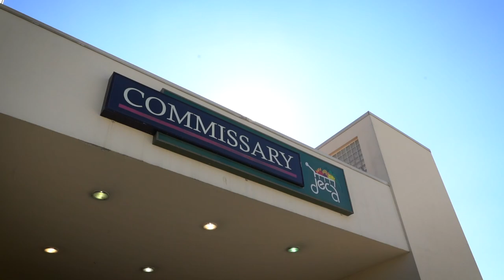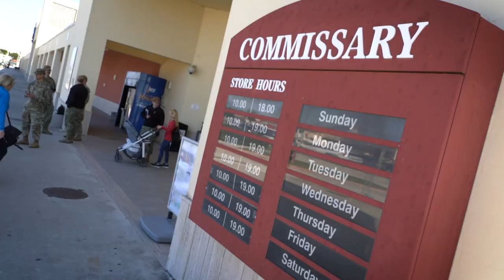Admiral Foggo tours the Commissary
On March 10th, Admiral Foggo, commander of U.S. Forces Europe-Africa, toured the Commissary on U.S. Naval Support Activity Naples to assess what was in stock and ensure the Sailors and their families are being well taken care of.